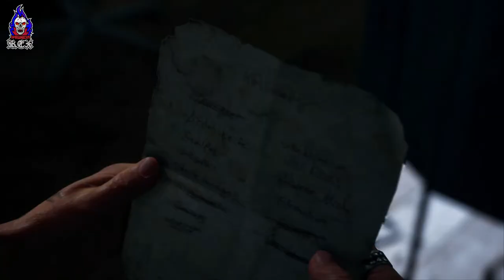Looking for Lisa Again | Days Gone | Expert Gameplay ep. 010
I just can't stay away from Days Gone! I'm starting a new playthrough from scratch to showcase some of my favorite tactics, tips and tricks. Come ride the Broken Road with me again!

Find Rex on Socials:

LIVE STREAM SCHEDULE (All times MT)
Monday: No streams
Tuesday: The Last of Us Part 1 @ 9pm
Wednesday: Days Gone @ 8pm
Thursday: AC Valhalla @ 8pm
Friday: Dying Light @ 9pm
Saturday: Mass Effect Legendary Edition @ 8pm
Sunday: No streams